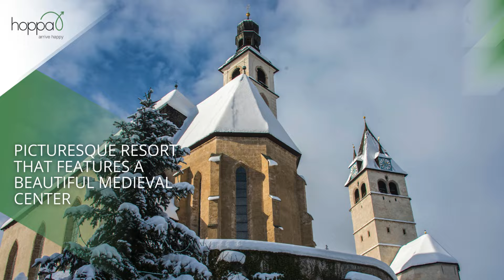Top 10 Best Ski Resorts in Europe for All Levels | From Beginners to Experts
Discover the ultimate guide to the best ski resorts in Europe catering to all skill levels and preferences! From budget-friendly options to luxury destinations, whether you're a beginner looking for gentle slopes, an expert seeking challenging terrain, or someone who prefers après-ski activities, this video showcases the top European ski destinations.

Explore world-renowned resorts like Val d'Isère, St. Anton, Courchevel, Zermatt, and more. Learn about their unique features, including:

• Best ski resorts for beginners in Europe
• Top family-friendly ski destinations
• Best value and budget ski resorts
• Luxury ski resorts with exceptional amenities
• Resorts with the best nightlife and après-ski scenes
• High-altitude resorts for guaranteed snow

We'll take you on a journey through France, Austria, Switzerland, and Italy, highlighting the best each country has to offer. From the extensive skiing options in Val d'Isère to the charming medieval center of Kitzbühel, discover what makes each resort special.

Timestamps:
0:00 Best Ski Resorts in Europe
0:19 Val d'Isère, France
0:48 St. Anton, Austria
1:14 Courchevel, France
1:40 Zermatt, Switzerland
2:06 Verbier, Switzerland
2:34 Alpe d'Huez, France
3:00 Cortina d'Ampezzo, Italy
3:27 Livigno, Italy
3:47 Kitzbühel, Austria
4:14 Serre Chevalier, France
4:40 Conclusion